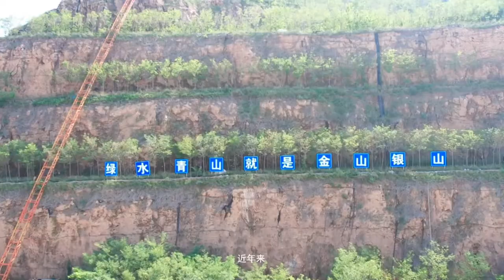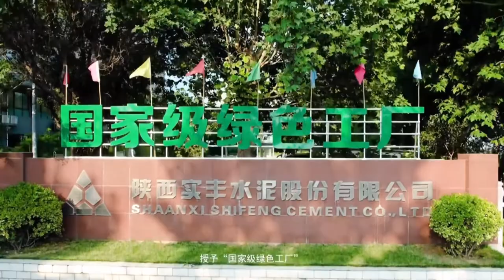Green Factory------Shaanxi Shifeng Cement Co., Ltd.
Click on the video to view the “Green Factory”---Shaanxi Shifeng Cement Co., Ltd., which was established in October 2007 and was acquired by Yaobai Special Cement Group Co., Ltd. at the end of 2011 as a holding subsidiary. It is located in Honghe Village, Caocun Town, Fuping County, Shaanxi Province.

The company pays great attention to energy conservation, emission reduction, and clean production. In 2021, Shaanxi Shifeng Cement was rated as a "Green Factory" by Shaanxi Province.